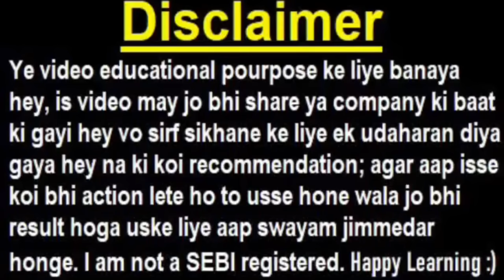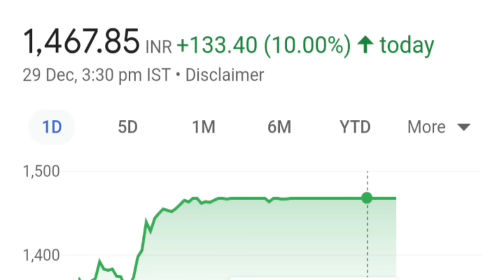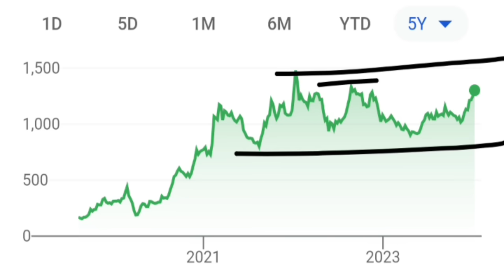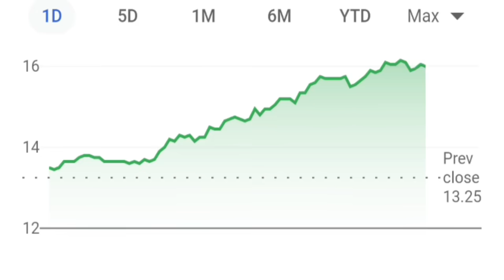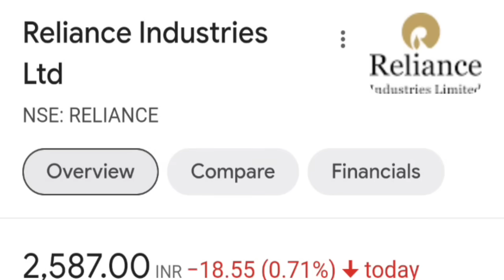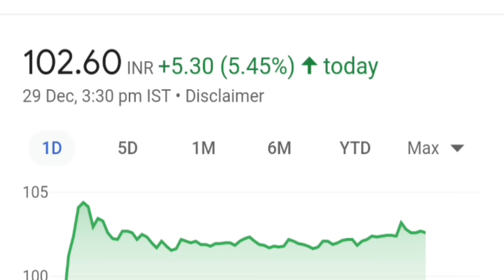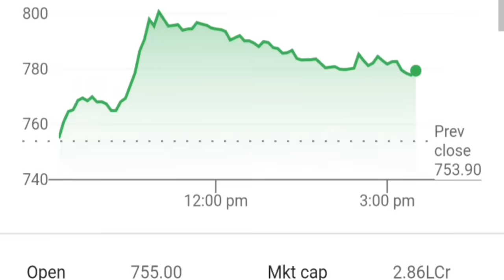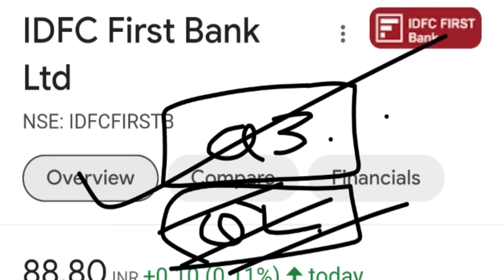IREDA🔴 Vodafone🔴 IDFC First Bank🔴 KPI Green Bonus🔴 Tata Motors🔴 Tata Power🔴 IRCTC🔴 Affle🔴 Reliance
TOPIC COVERED :

kpi green bonus
kpi green energy bonus share
kpi green bonus share
vodafone share
vodafone idea share
reliance share
idfc first bank share
ireda share
affle share
irctc share
indigo share
tata power
tata motors
bonus shares
bonus stocks
stock market
share market
demat account
zerodha
smkc
tata
tata coffee share
tata merger
vi share

TY :)